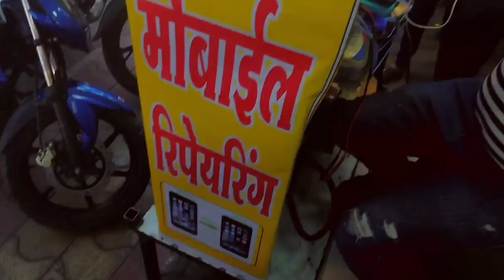chiku ka mobile tut gaya (DAY-130)